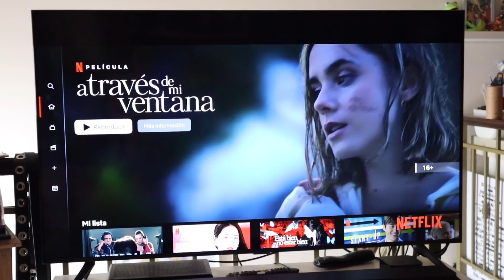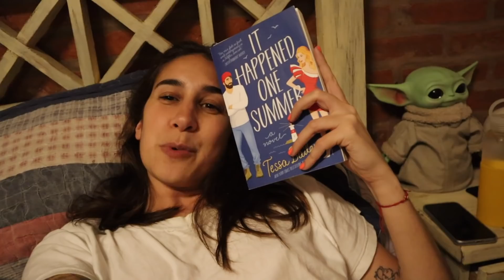🥵 VLOGPAM 16 🔥 Reacciono a la película de A TRAVÉS DE MI VENTANA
DÓNDE COMPRAR MIS LIBROS
Mi tienda de Mercado Libre:
Si lo querés firmando mandame DM por mercado libre diciéndome a quién querés que lo dedique

COMPRAR EN OTRAS TIENDAS ONLINE DESDE CUALQUIER PARTE DEL MUNDO